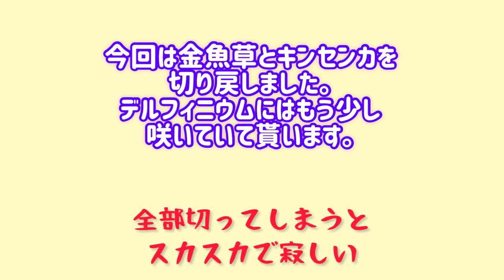【素人ガーデニング】金魚草とキンセンカの切り戻し 寄せ植え COSTCO ソーラーライト DIY初心者 庭仕事 ガーデニング 低予算 50代 ガーデニング編 total No.207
寄せ植えの金魚草とキンセンカの切り戻しをしました。

ご注意：素人が安価なお花を植えているだけなので、正しい植え方や適切な手入れの仕方等を知りたい方は他の専門YouTuberさんの動画をご覧下さい😌

アップロード　2022年5月21日（土）